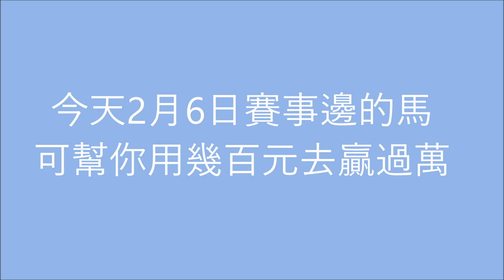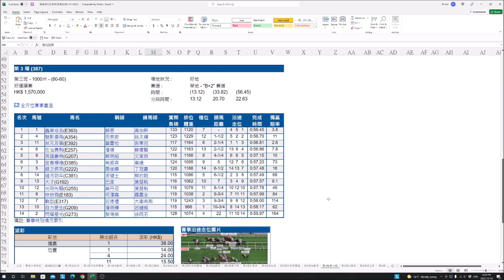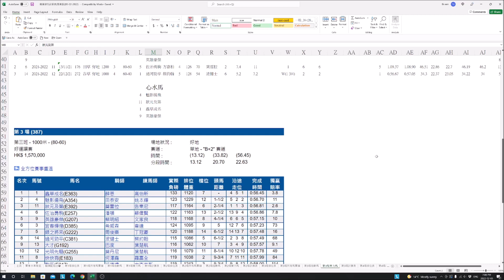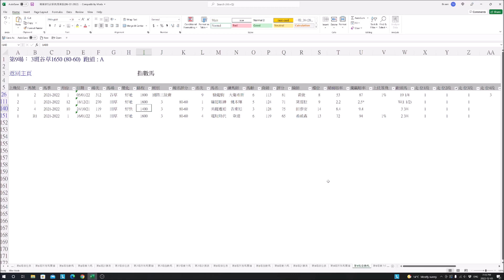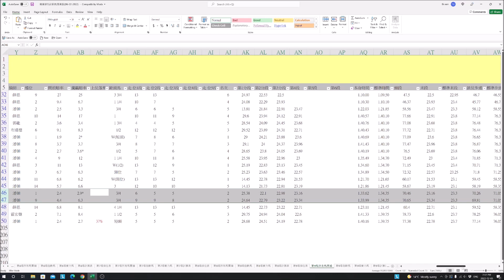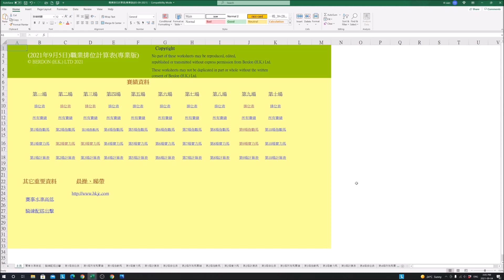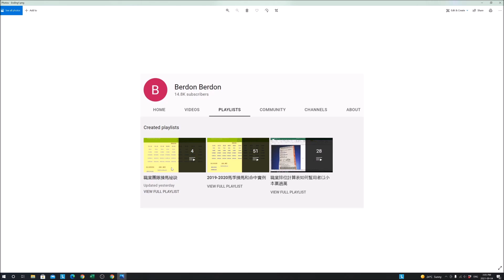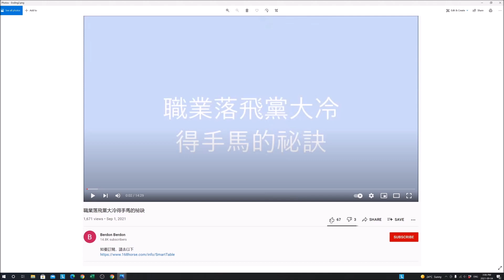今天2月6日賽事邊的馬可幫你用幾百元去贏過萬